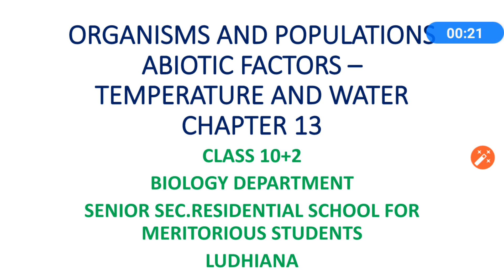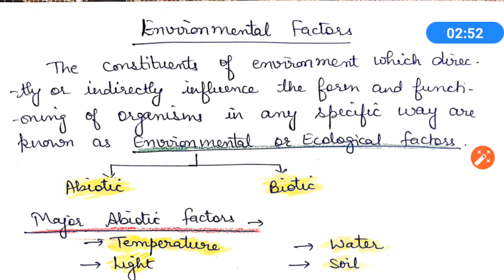ORGANISMS AND POPULATIONS PART II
By Biology Department